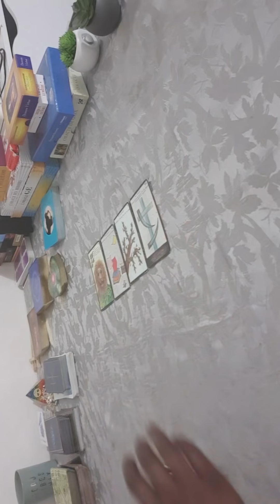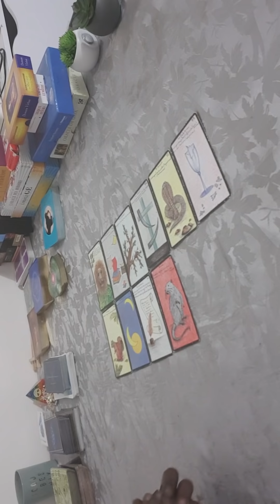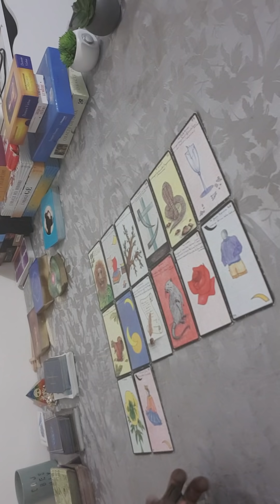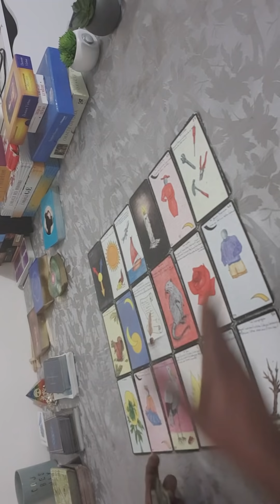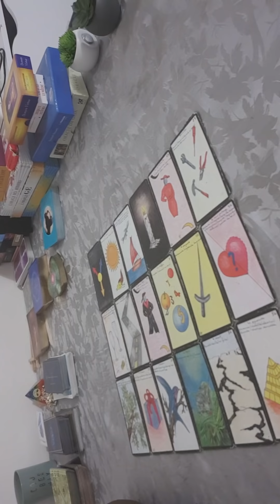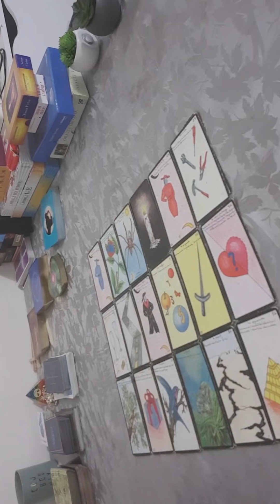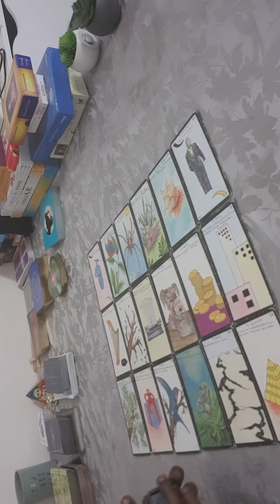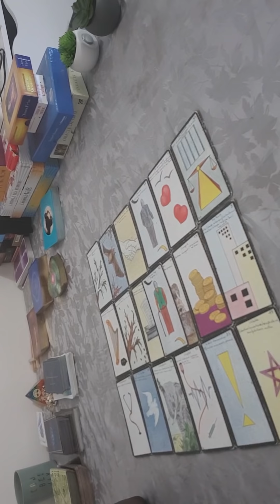J'ai été vers l'autre mais c'est toi que je veux 🤭🤭🤭